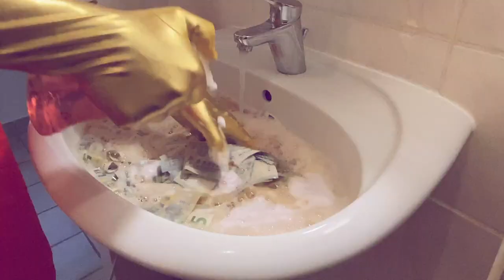CORONA-RAP: Die Sirs feat. Bruno & Pascal- Seife (Official Video)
JETZT NEU!!! Bikiney
Der SOMMERHit 2021

Tindergarden on Instagram:

 / tindergarden.official

🇦🇹¦🇪🇺 „Ihr Schweine!“-Scooter
supported by: David Guetta
🐻 𝕚𝕥 𝕨𝕒𝕤 𝕦𝕤, 𝕨𝕖 𝕝𝕖𝕥 𝕥𝕙𝕖 𝕕𝕠𝕘𝕤 𝕠𝕦𝕥
📩 Bookings: WOF

Du hast Problem? Wir haben Seife!